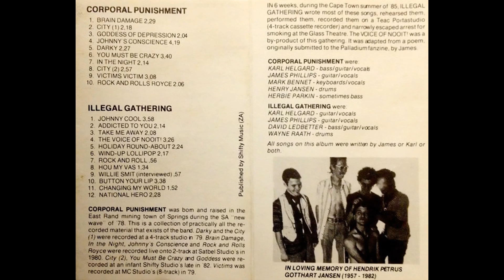Corporal Punishment - Victims Victim/Goddess Depression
Shifty Records – SHIFT 8

South Africa